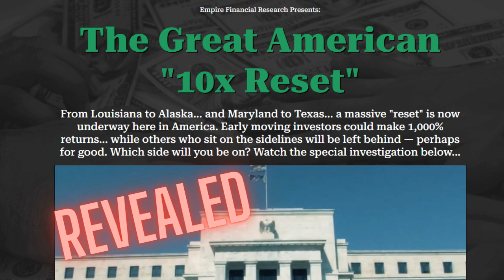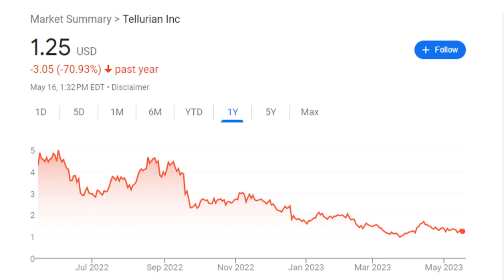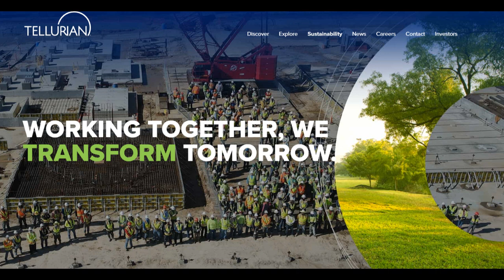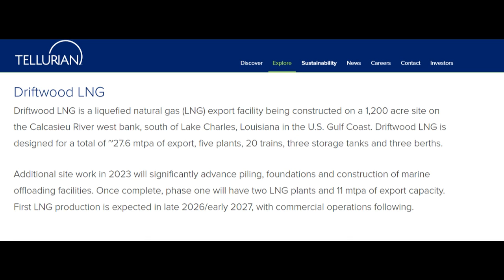Revealed: Whitney Tilson's "Great American 10X Reset" Stock (Whitney's #1 Windfall Opportunity)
Whitney Tilson is out with a new stock teaser, claiming he knows a stock that could get you 1000% returns. Tilson is calling it the 10X Great American Reset.

He doesn't reveal the name of the stock in the presentation and wants you to pay to learn about the company.

He left enough clues in the teaser, though, and I was able to figure out the company. I reveal it in this video, along with information on whether the stock is a good buy.